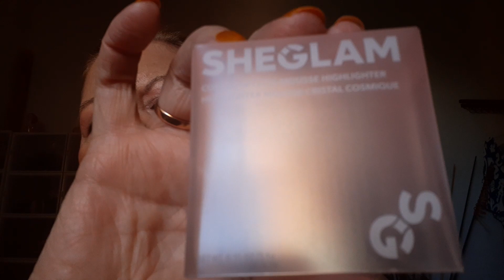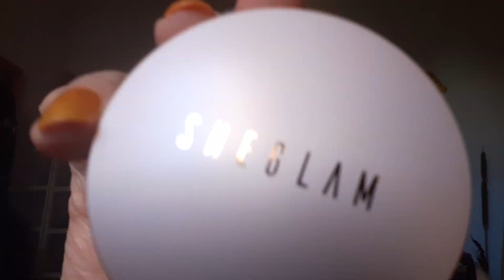MAQUILLAJE PIEL MADURA +PRODUCTOS NUEVOS PROBANDOS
faccebok Angelica gonzalez